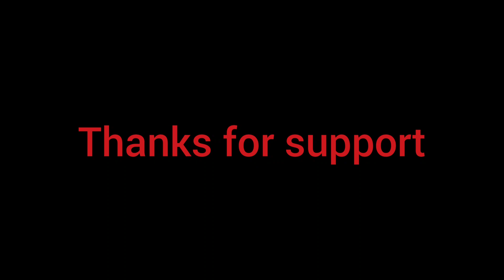In The End🌊